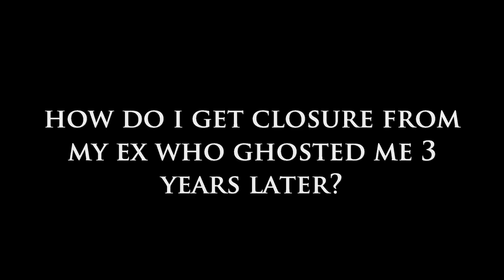How Do I Get Closure From My Ex Who Ghosted Me 3 Years Later?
Unfortunately, closure is not always what we would like it to be, especially in your case when someone blatantly walks away without any explanation. The fact that he chose this cowardly route says a lot about his character. He just cared about his own closure and didn't give any thought to how you would feel after being invested for 3 years in a partnership with him.

He definitely doesn't deserve to have the power over your feelings, which I hope you will be able to take back soon. It is important that you get closure from within yourself because I doubt very much your Ex will ever give you that.

Was there a communication problem between the two of you? Was he emotionally unavailable? People usually check out long before they actually leave a relationship, so being aware of subtle changes should always be paid attention to in a partnership. Red flags often appear, but we don't always acknowledge them. We just hope they will go away and things will improve.

Please click on the video above to hear more about today's topic.